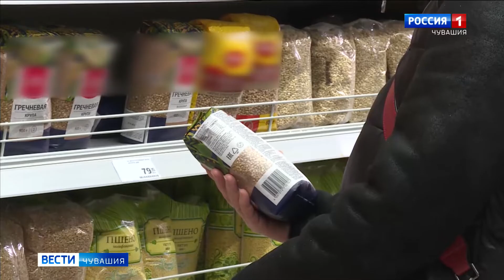В Чувашии пандемия повлияла на темпы развития региональной экономики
Последствия пандемии все ещё влияют на экономику республики. Темпы развития по многим отраслям в январе этого года оказались ниже, чем в прошлом.